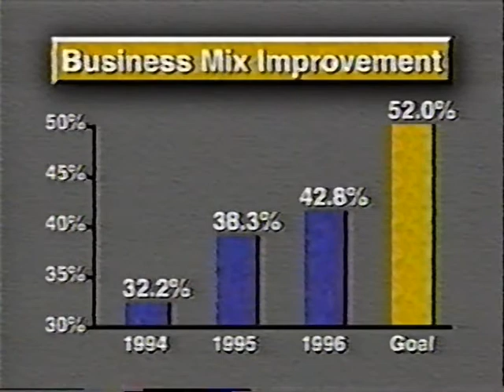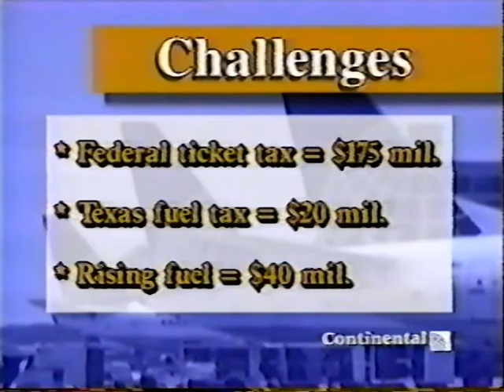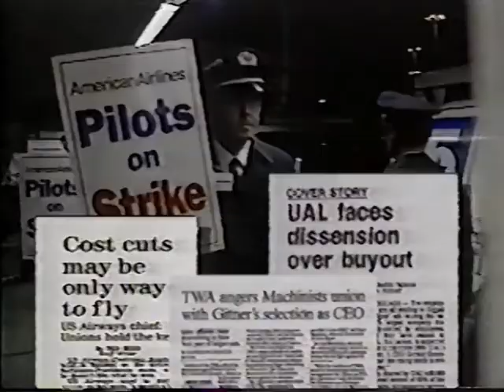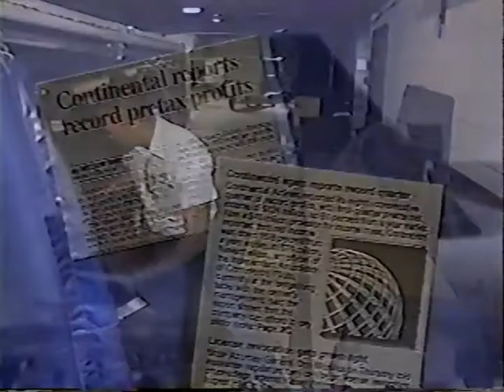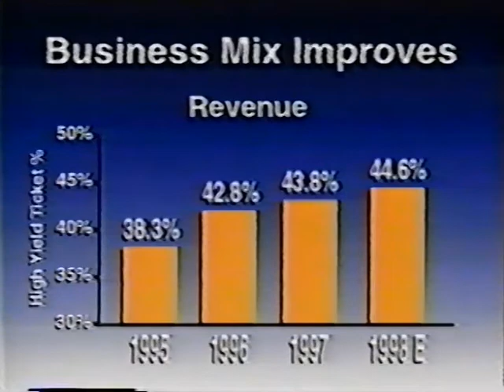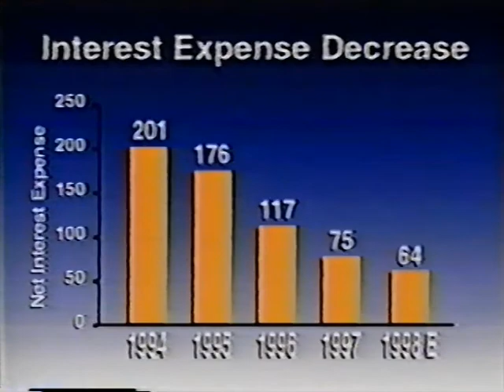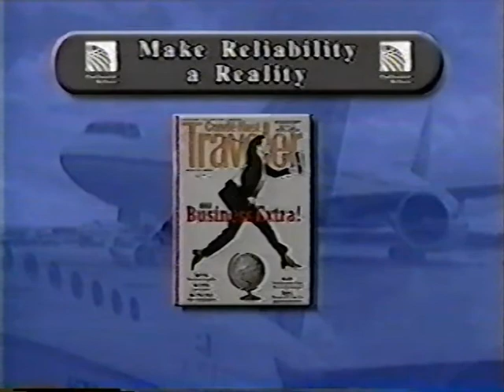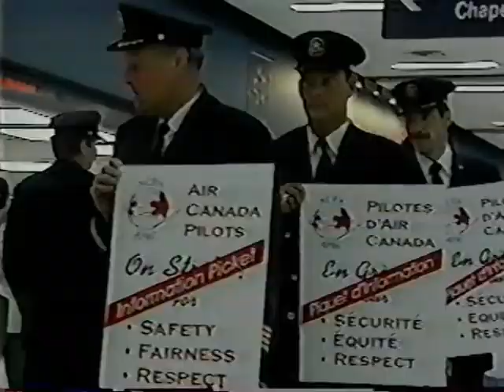1997 Year in Review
One of the best years of the decade for Continental. Look out for an appearance by George Dubya Bush in this one!